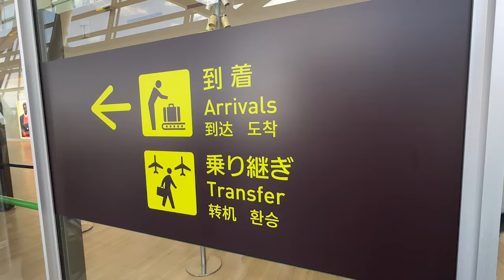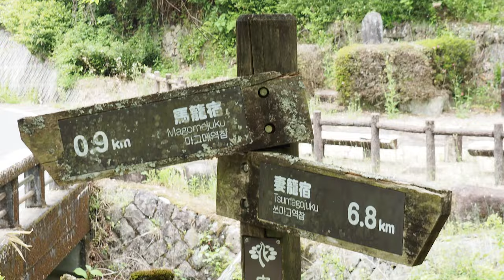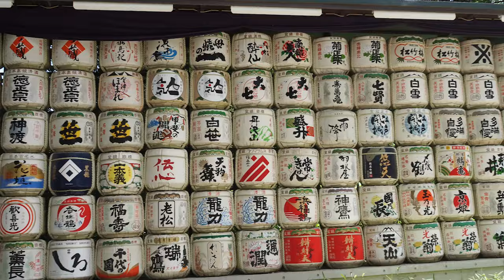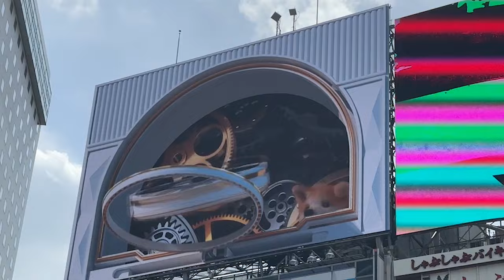Japan May 2024, from Osaka to Tokyo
In May 2024 we made a trip from Osaka to Tokyo in 21 days. From Osaka, Kyoto, Takayama, Hakone and Tokyo we did day trips to neighboring city’s and places such as Kobe, Nara, Kibune, Shirawaga go, the Nagasenda trail from Magone to Tsumago and Yokahama. A special country, with a lot of people around you all day long and where discipline reigns supreme. Delicious food, perfect public transport, nice mix of history and modern, and very safe will appeal to many.